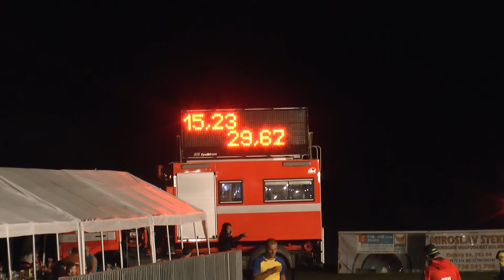Velké Hoštice muži Kujavy noční 13 8 2016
Velká cena "O pohár HVP" Kujavy /NJ/ noční 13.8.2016